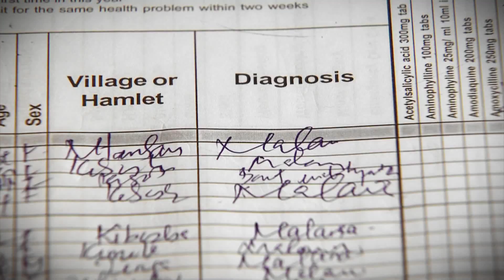Bill and Melinda Gates on Fighting Malaria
Bill and Melinda Gates discuss why they fight malaria. Bagamoyo, Tanzania, 2011.